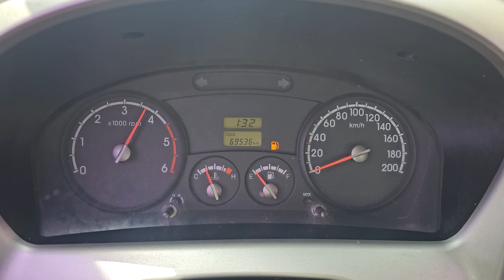2014 Kia Bongo3 used car export (EK886029) carwara, 카와라 봉고3 수출